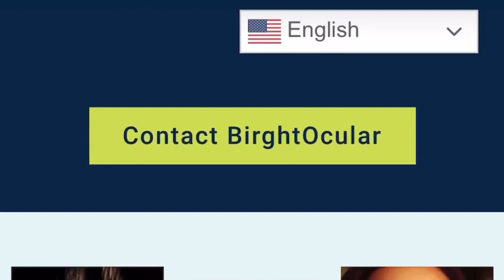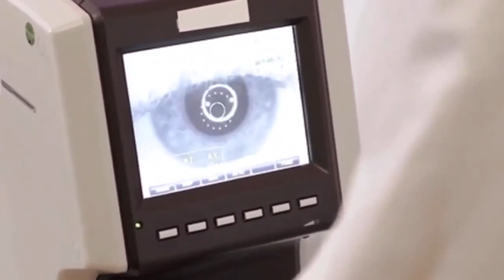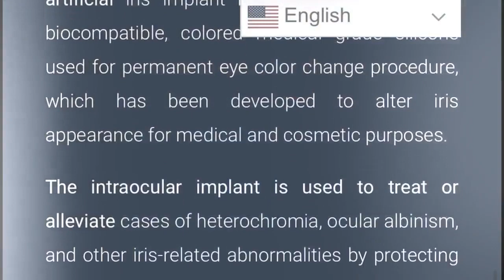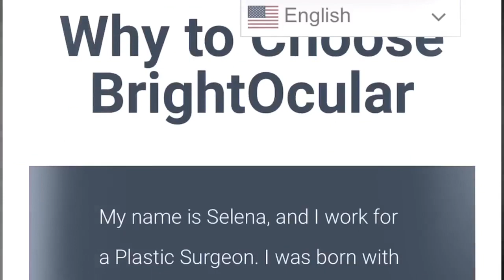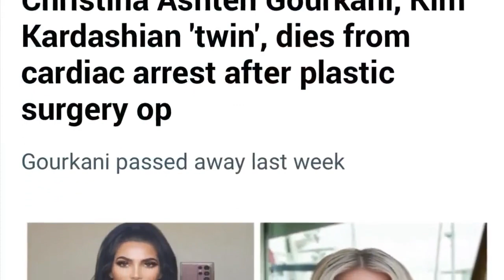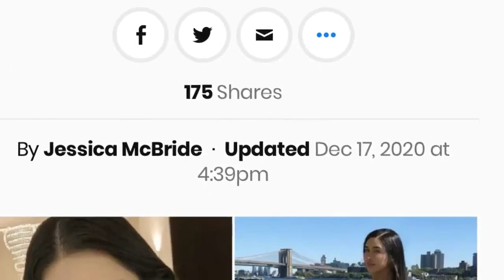They Lost Their Vision For This | The Case Of BrightOcular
Hey Guys, in this video I will be discussing the harrowing case of BrightOcular, a cosmetic procedure that is not FDA approved. This procedure can change an individual's eye color permanently. The surgery involves a synthetic implant being inserted above the iris to artificially alter one's eye color.  Unfortunately, the "pretty" results don't come without consequences, and beauty becomes pain in all forms of the matter. I discuss two real patients who underwent eye color surgery because they did not like their brown eyes.